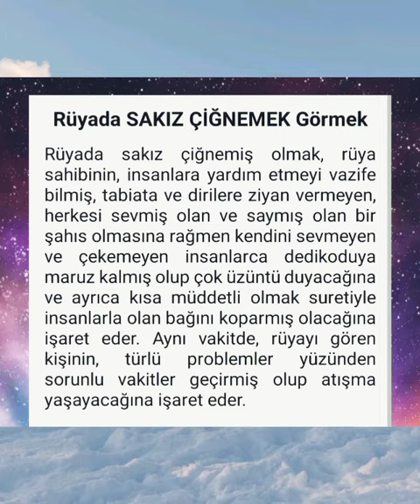rüyada sakız çiğnemek